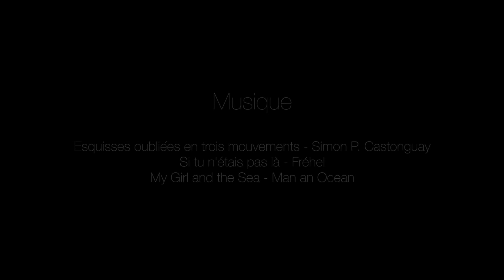Interférences H 264 1920x1080